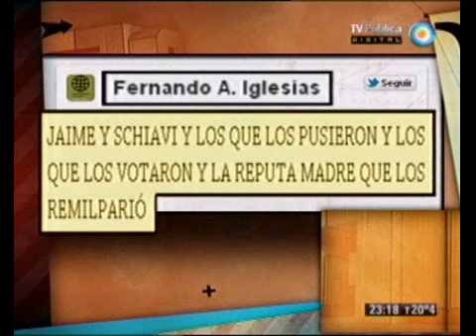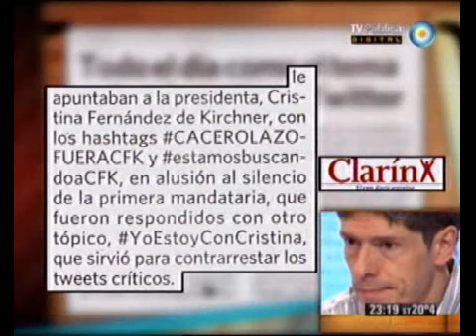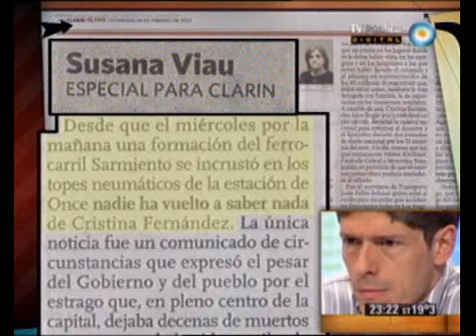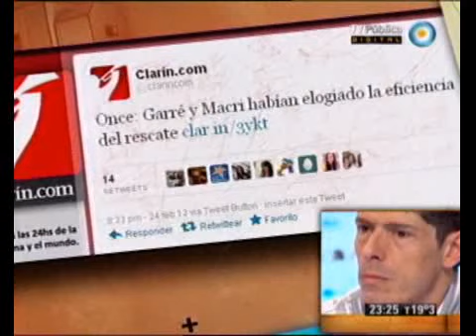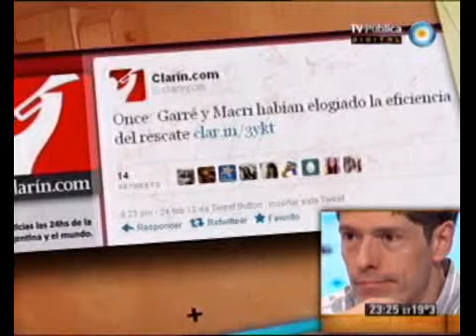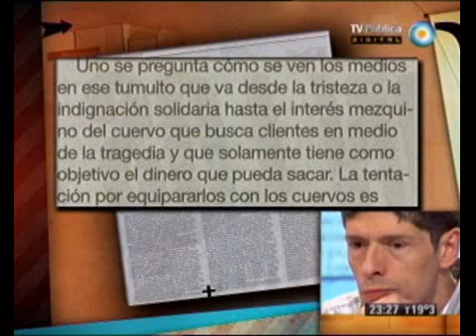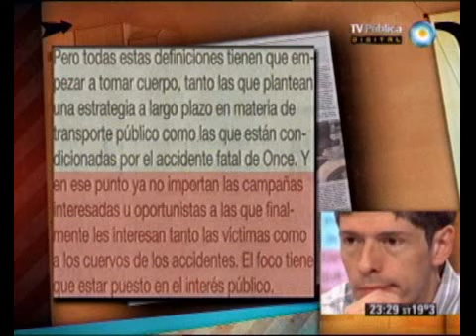678 - La tragedia en Once: el aprovechamiento político de 51 muertos 26-02-12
678 - Informe: La tragedia en Once: el aprovechamiento político de 51 muertos 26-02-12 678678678